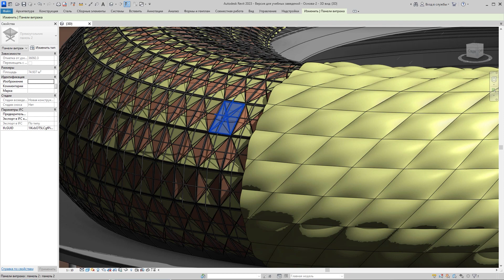Онлайн-интенсив "Семейства Revit"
Об интенсиве "Семейства Revit".
За несколько дней вы разберетесь с основами создания семейств. Будем двигаться от простого к сложному, и в результате вы создадите несколько сложных параметрических семейств.
Навык создания семейств трудно переоценить! Все элементы в Revit - это семейства, и для того, чтобы создавать реальные проекты, важно иметь подходящие конкретной ситуации семейства. Типовых библиотечных почти всегда недостаточно, а умение создавать семейства позволит вам воплощать любые идеи, выполнить требования заказчика или работодателя.

В первой части интенсива будем работать с классическими семействами. Создадим универсальный модуль мягкой мебели. Из этого семейства можно получить множество экземпляров диванов, кресел, стульев, кроватей, кушеток и так далее. Цель раздела: уяснить пошаговый алгоритм создания универсального семейства. Подобную технику вы сможете применять абсолютно в любом направлении.

Во второй части интенсива мы сосредоточимся на создании адаптивного компонента. Принципы работы с адаптивными компонентами сильно отличаются от создания классических загружаемых семейств. Здесь референсом нам послужит стадион "Альянс Арена" Мюнхен. В общем, будет интересно и полезно, особенно тем, кто ранее не работал с адаптивными семействами.